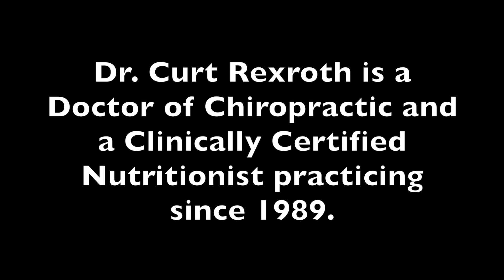WTH Radio: Microbiome and Medications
Dr. Curt Rexroth D.C. C.C.N. discusses the role and importance of the gut microbiome in your overall bodily health. He goes on to discuss how certain medications change the bacterial population in your intestines causing discomfort, malnutrition, etc. Dr. Rexroth also explains the role of glyphosate (roundup) and how that changes your microbiome.

Do you live in Moline, or the surround Quad Cities? Do you suffer from IBS, diverticulitis, or abdominal pain and discomfort that seeming has no cause?

Listen to Dr. Curt Rexroth LIVE Saturday mornings at 9:30 AM on WOC New/Talk AM 1420!

Dr. Curt Rexroth graduated from Palmer School of Chiropractic and began practicing in 1989. He obtained a Certificate of Clinical Nutrition from the Clinical Nutrition Certification Board in 2008. He is also a member of the International and American Associations of Clinical Nutritionists. He is licensed to practice in Illinois.

This video or audio clip is for general informational purposes only. It should not be used to self-diagnose. It is not a substitute for a medical exam, diagnosis, or recommendation, and does not claim or constitute treatment, prescription, or cure. It does not create or constitute a doctor-patient relationship between Dr. Curt Rexroth and you. You should not make any change in your health regimen or diet before first consulting a physician. Always seek the advice of a physician or other qualified health provider with any questions you may have regarding a medical condition. Welcome to Health and Dr. Curt Rexroth D.C. C.C.N. are not liable or responsible for any advice, course of treatment, diagnosis or any other information, services or product you obtain through this video, audio clip, or website.